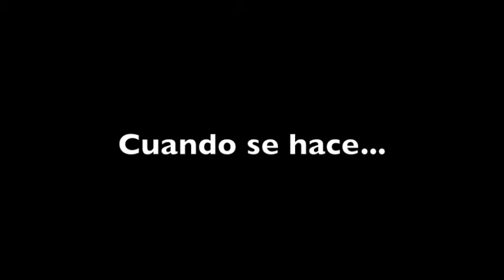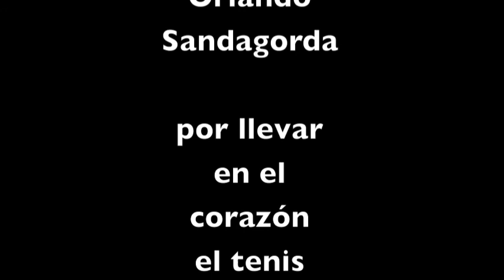Doria come back.m4v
ENTRENAMIENTO PRÉ COPA DAVIS DE MAURICIO DORIA-MEDINA PARA EL CONFRONTA CON EL SALVADOR EN JULIO DE 2010